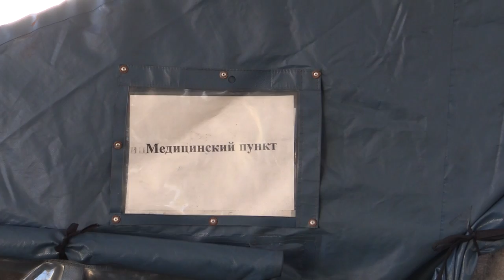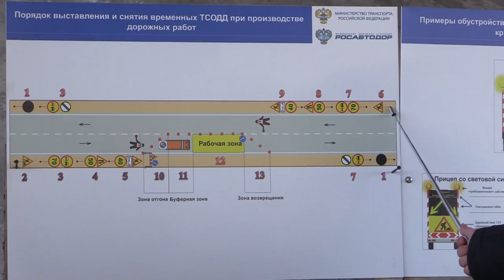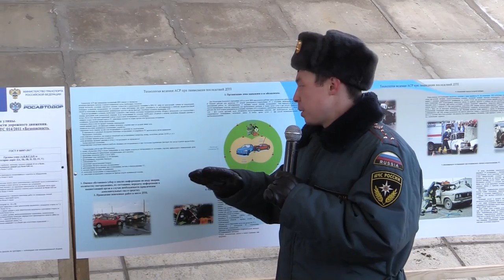Учения МЧС на федеральной трассе М-7